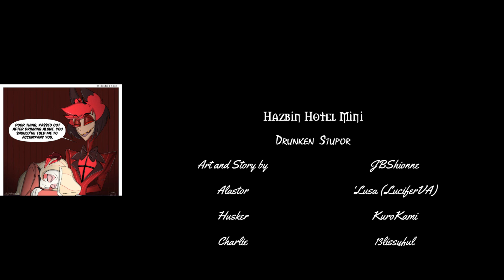Hazbin Hotel: Drunken Stupor [Comic Dub]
Please join my 'Twitter' and stay up-to-date on your impending demise

Oh my, a drunk Charlie, what was Husk thinking?

Ciao, Belle!!!